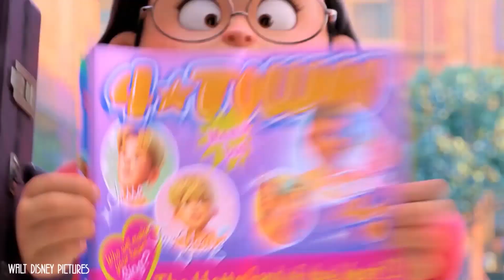Things You Didn't Notice In Red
Here's everything you didn't notice while watching the movie RED